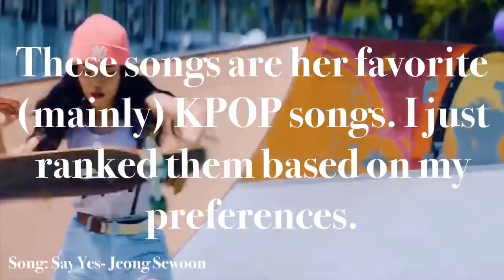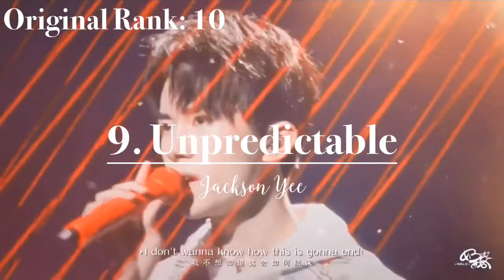I Rank My Sisters Top 50 Songs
She actually had a really tough time ordering these songs, so hopefully she doesn't get too hurt by my choices.